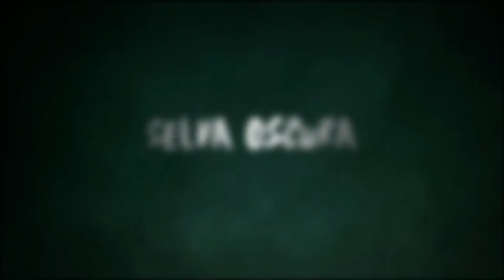Trailer, Selva Oscura